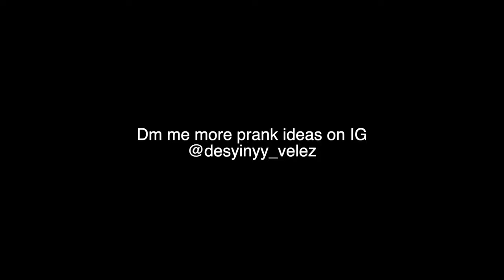Leading My BOYFRIEND On While He Drives To See How He Reacts...😱 *Goes Right*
Guys i did it again!!!